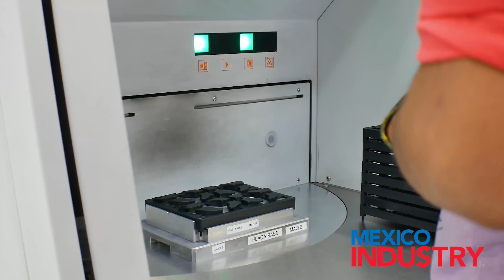HECHO EN MÉXICO | GTO | RAFI SYSCOM | OCT 17